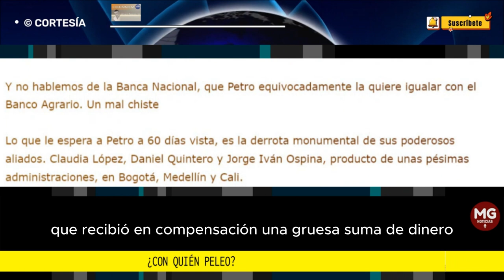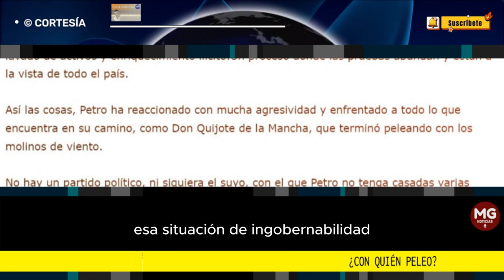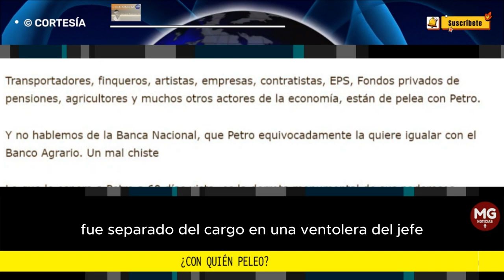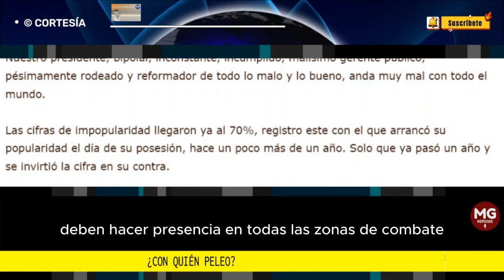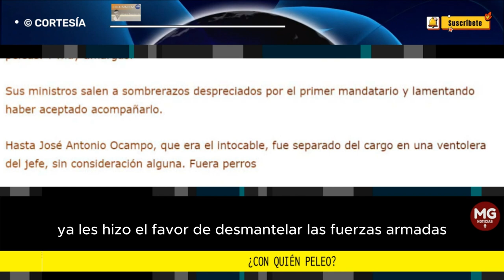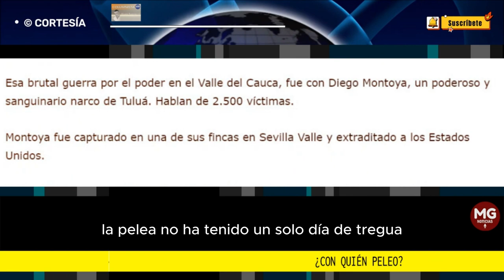¿CON QUIÉN PELEO? ⭕ Por: Álvaro Ramírez González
“Que solo muñecos veo!”, decía alias «Guadańa», el sicario jefe de Wilber Varela, llamado «El Cabo», en la serie, El Cartel de los Sapos, y protagonista de la guerra de carteles más sangrienta que haya vivido el país, con más muertos incluso que la de Pablo Escobar en contra del cartel del Valle.